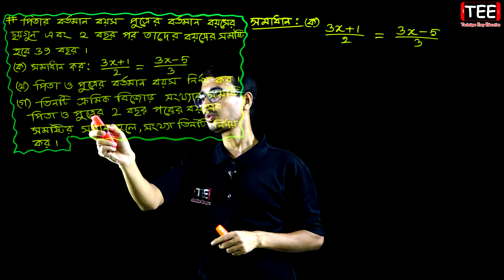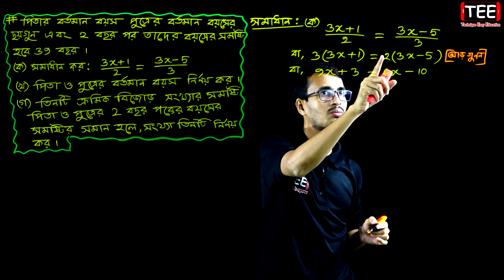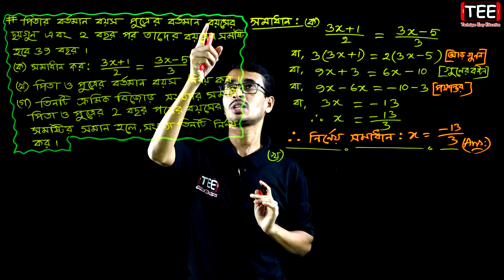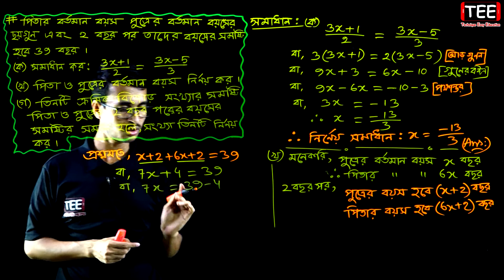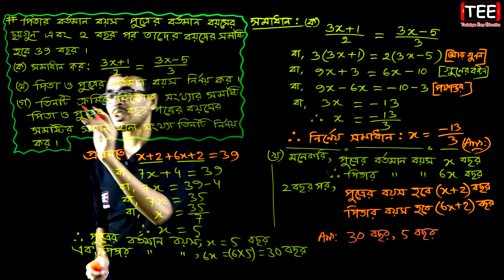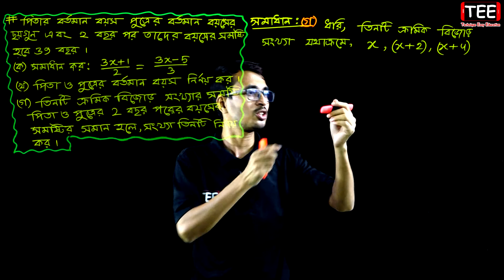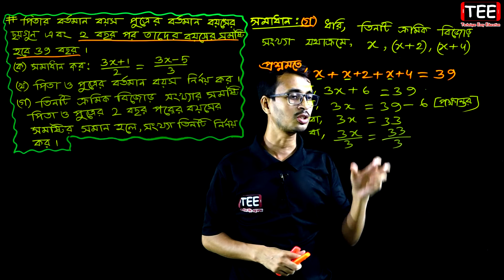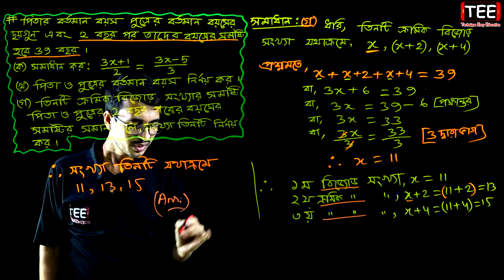সপ্তম শ্রেণির গণিত || অনুশীলনী ৭.২ || পর্ব-৯ || সরল সমীকরণ || Seven Math Creative Question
Seven Math Creative || Chapter 7.2 || Part-9 || সরল সমীকরণ || অনুশীলনী ৭.২ || পর্ব-৯ || সপ্তম শ্রেণির গণিত